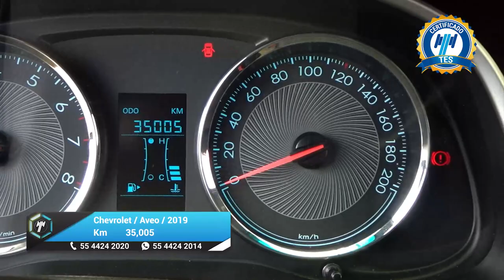Chevrolet / Aveo / 2019 - 27212